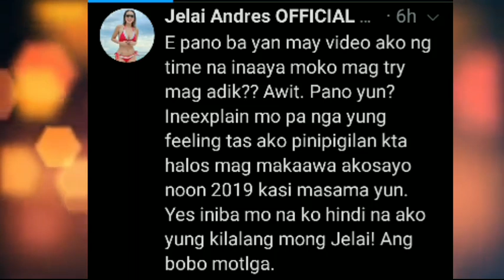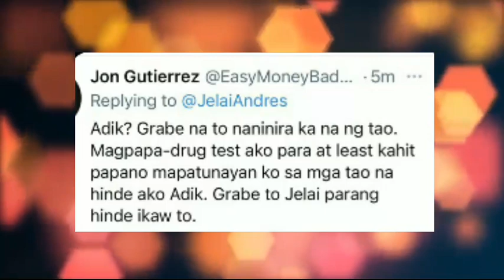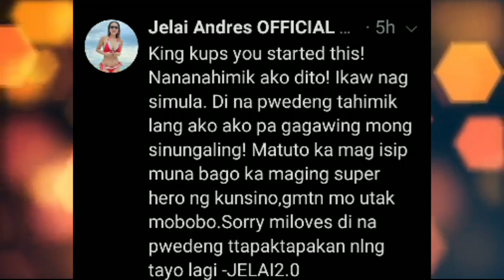JELAI ANDRES SINABIHAN NA AD*K SI JON GUTIERREZ!!JON GUSTO NG MAGING VOID ANG KASAL NILA NI JELAI!!